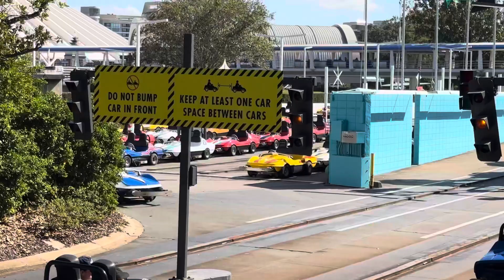Tomorrowland Speedway End OffRide